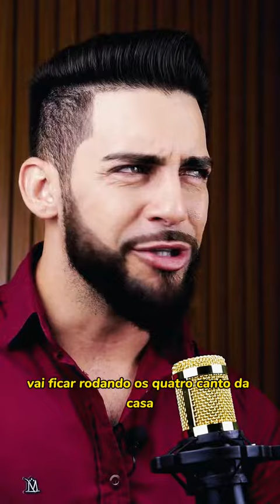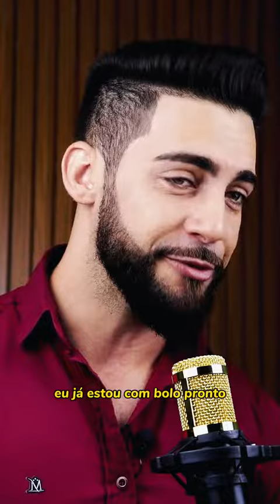FAÇO DELE AS MINHAS PALAVRAS